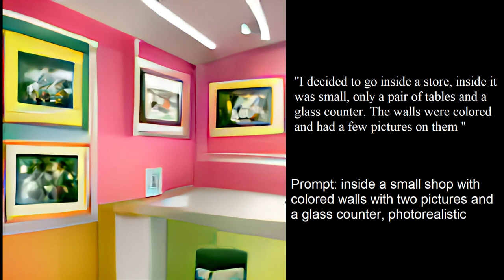CRAIYON 1 : A DREAM REPRESENTED ON CRAIYON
Craiyon (formerly known as DALL-E mini) is an AI image generator, it takes a prompt in text, and Craiyon generates a set of images tryimg to fit the prompt.

In this "experiment" a vague memory of a dream is taken, and broken in several prompts, each prompt is used to generate a set of images in Craiyon and one of them is chosen to represent a scene from the dream.

Each word used, verb, article, adjective etc, the grammar and order of the words can cause a very different interpretation each time, so the level of detail and how to "explain it" to the AI is important.